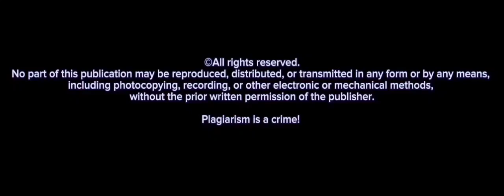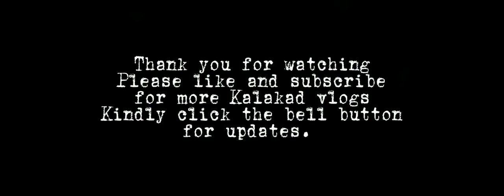brgy.comm.skedyol hands shaking ep.3,kalakad.